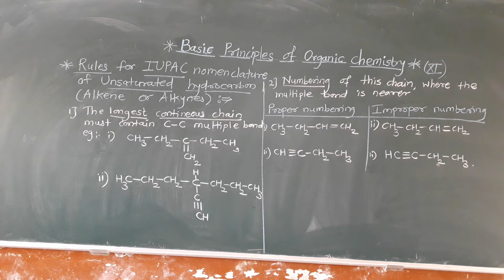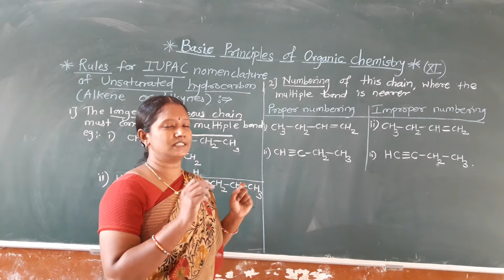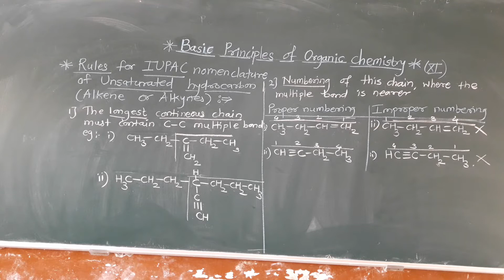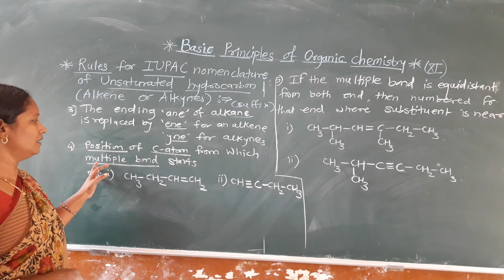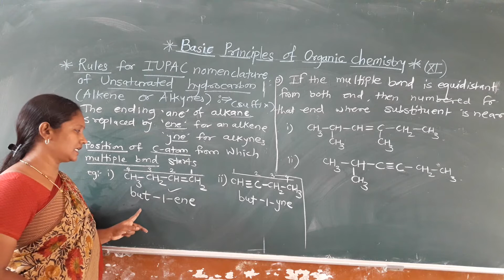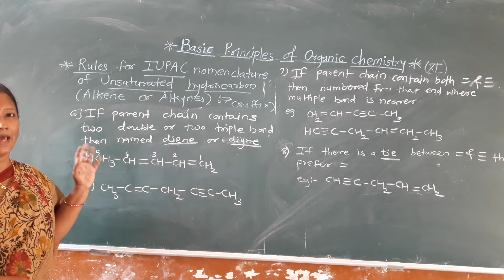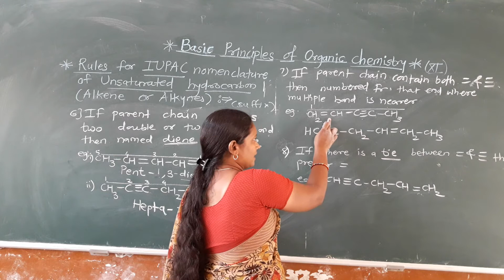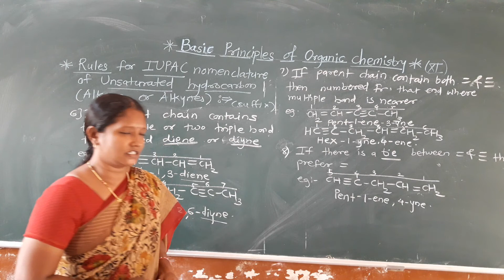Basic principles of organic Chemistry- Rules for IUPAC nomenclature of unsaturated hydrocarbons.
New syllabus of Maharashtra state board 11th, Shilpa jilla, Kuchan jr. College, solapur.